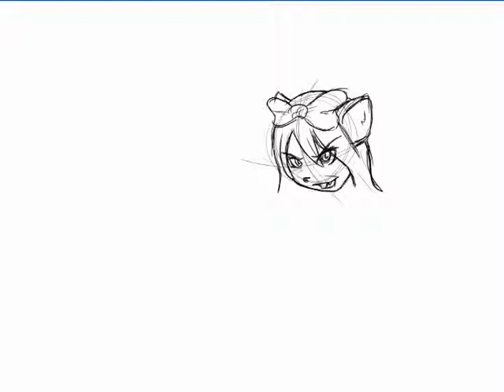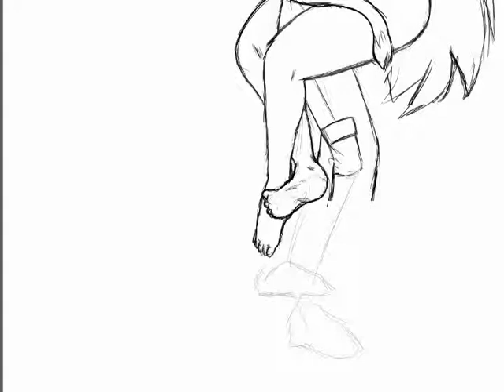09 01 MouseTrap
Motoko captures a random mouse guy. oh god its a booby keep the kids away!

Done by myself...
The music is from the Kirby universe
Squeek Squad - Squeek Squad Arrival